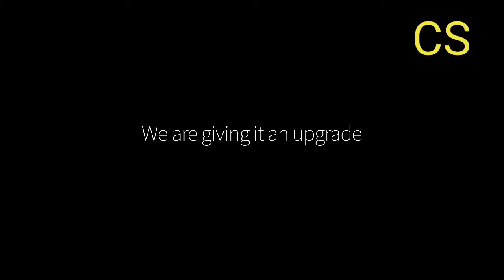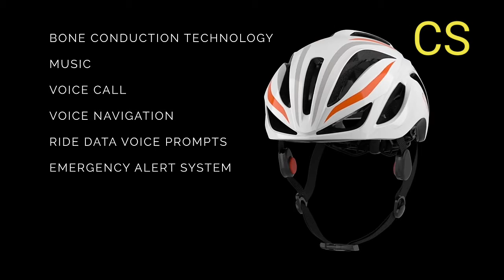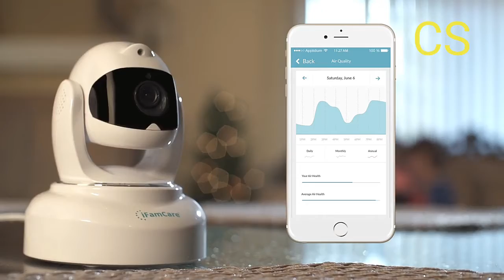Smart Appliances Gadgets For Every Home 2021 || For Mackuep & Beauty || Gadgets For School || Rs99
Smart Appliances Gadgets For Every Home || For Mackuep & Beauty || Gadgets For School || Bike Helmet Rs99 rs199 Under 500

Information √√√ bike helmet gadgets available on online amazon price 200 rs100, rs300, rs500 and rs 1000 || on gadgets rs3000 gadget ||
 website name ...√√√√√√√√√√√√√√√√√

√√√√amazon, flipcart, aliexpress, banggood, Indian shoping website
all India over sale gadgets || electronic Gadgets, Unique Gadgets Biutiful Gadgets, home gadgets,
by this product only rs100 || rs200 rs300 rs400 || rs500 rs600 rs700 || rs800 rs900 rs1000 || rs2000 rs3000 rs4000 || rs5000 rs6000 || rs7000 rs8000 rs9000 || rs10000